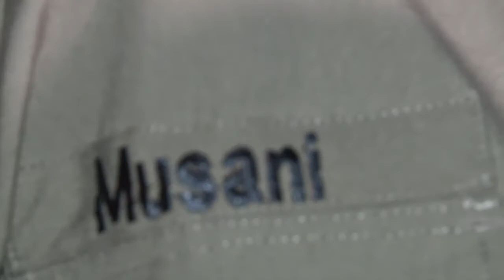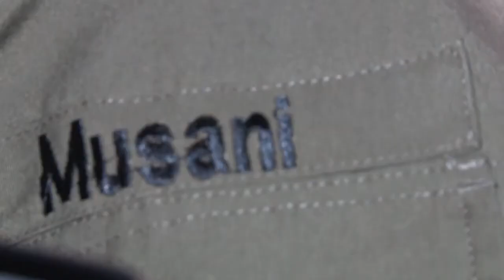Several Arrested for Defying COVID 19 Curfew.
9th April 2020

In yet another security sweep by joint security agencies, last night wednesday 8th April 2020, several people were arrested around Kampala for Defying the presidential directive of keeping home during curfew hours.

Majority were arrested in areas of Bugolobi, Mbuya, Kitintale, mutungo, Kawempe, Wandeveya and Nankulabye.

The operations comprised of Uganda Police Force, UPDF military police and LDUs was aiming at enforcing the curfew. All those who were arrested were taken to different police stations Pending court for Defying lawful orders.

The curfew is expected to continue for the next seven days and all people are expected to be home before 7:00pm. However to the surprise of security forces some people were still going about their businesses beyond 8:00pm.